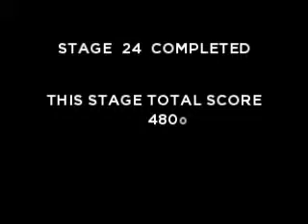Lode Runner 19 - Stage 24 Really Really - Cherry Bullet [1924]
Gold : 3600
Bomberman : 800
Special Fruit : Cherry 400
Stage Score : 4800